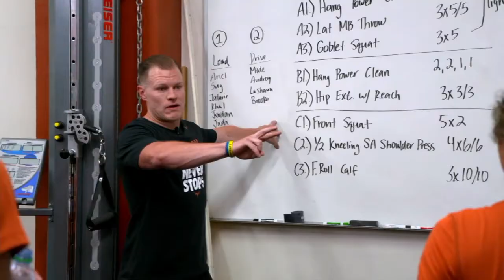LHN Game Plan with Karen Aston: Zack Zillner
Women's basketball's Sports Performance Coach Zack Zillner stopped by Game Plan with Karen Aston